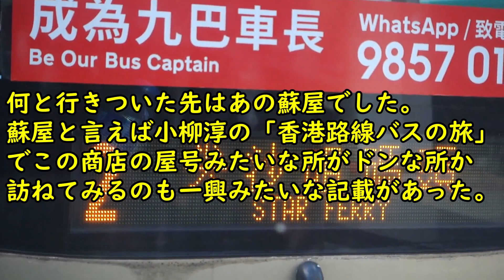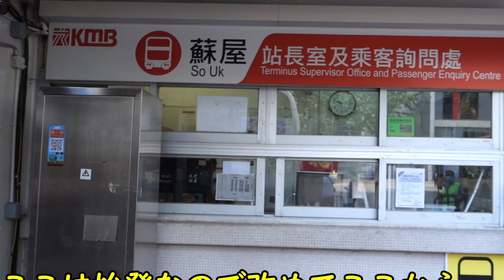20230926 尖沙咀を目指し 路線バス２番に乗車 行きついた蘇屋って何やねん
今日はバスで尖沙咀を目指します。ホステルで２番のバスを紹介してもらい乗車も
行きついたところは蘇屋って名前のマンション群。
居酒屋みたいな名前ですね。香港らしくない。